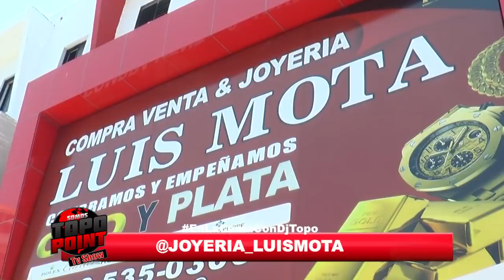ROCHY RD REVELA QUE ES QUIEN PEGA Y QUE COBRA 20 MIL DOLARES POR COLABORACIÓN (EnLaCamaConElDjTopo)